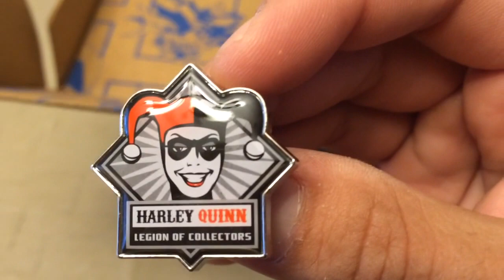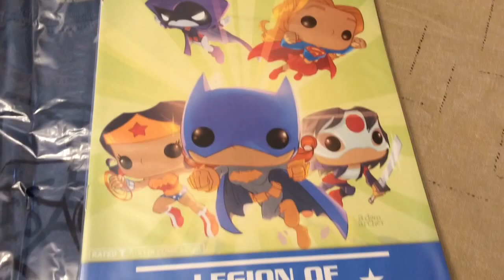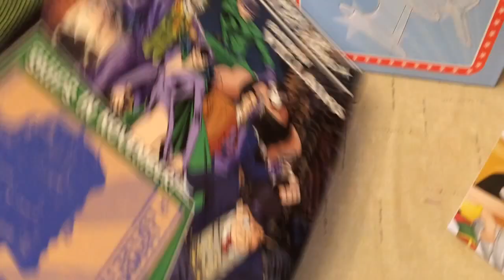funko legion of collectors women of power box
Unboxing the new legion of collectors box by funko women of power